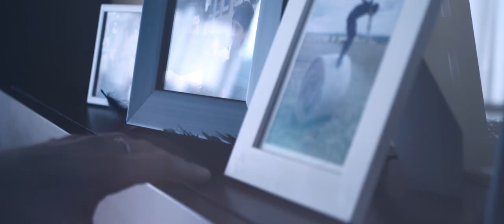Tina LaTiina - Forever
Music
written by
Martina Timková

vocals
Martina Timková
keys
Martina Timková, Henrich Leško
bassguitar
Martina Timková
drums
Ema Kakarová
gitara
Erik Leško

sound studio mixing & editing
Henrich Leško
Roland Kanik - Sonic Cat Studio

mastering
Sage Audio

directed by
Milan Kováč

script & storyboard
Milan Kováč
Matej Zajačik

camera
Milan Kováč
Matej Zajačík
Matej Ferenčík

executive producer
Martina Timková

producer
Milan Kováč

costume designer & supervision
Veronika Lokajíčková

makeup artist & hair stylist
Petra Karabová
Kita Hair

choreography assistant
Jana Gavačová

location & set
Milan Kováč

grip & lighting & prop operators
Maroš Vasilišin
Helena Horváthová
Peter Matuščík
Jana Gavačová
Matej Gaborik
Jakub Mižičko
Peter Čintalan
Peter Mokrý
Petra Karabová
Veronika Lokajíčková
Bibiana Kalabová

Dušan Herák Handmade guitars
Samuel Budaj
Matej Holan
Jakub Bachorík
Juraj Cenký - Vino Cenky
Petra Nožičková
Martin Ševčovič
Pani Vierka - Café Gaudi
Café Halabala

Bratislava
2019

Lyrics
Last time I've seen U
Your hand was like an ice
Your eyes were closed
And I hoped you open at right time

The scene from that place
I could not stand
Look in to your painful face

I believe you're close to me
That you met God
And your soul
Is now free

I love you brother
And forever will
I'll never forget
All the times when you were here

Last time I've seen You
I had only one question on my mind
Would you rather die
Or stay in this life

And your soul
Is now free

It's like it has to be
Every day you'll be
In my mind with me

I never forget
any time we were together
You will be my best teacher forever
I wanna see once more your browneyed smile
I hope to see you again
when
Once I'll die